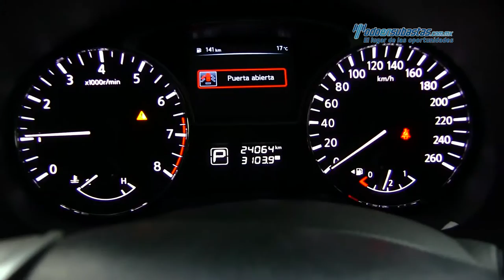Nissan - Altima Sense 2015 - FN337890